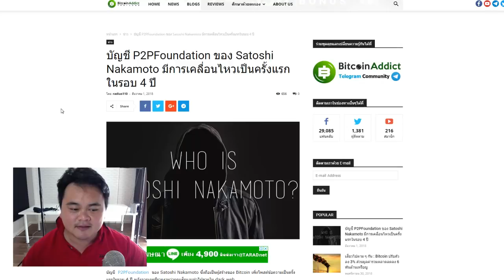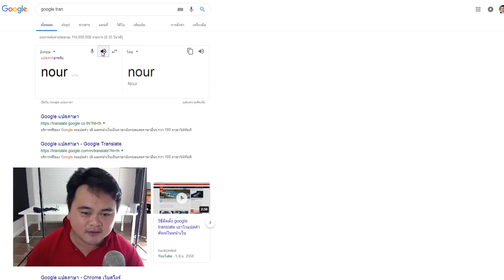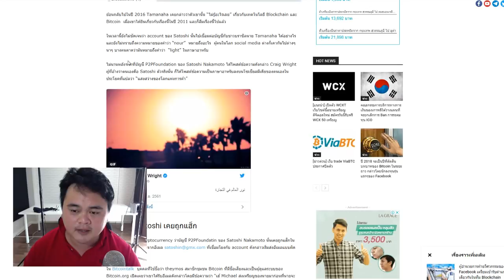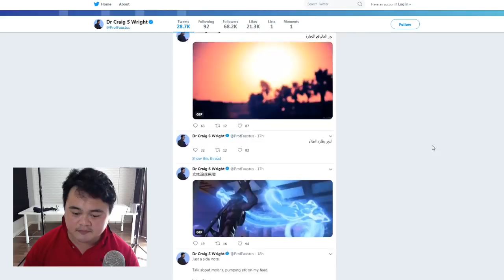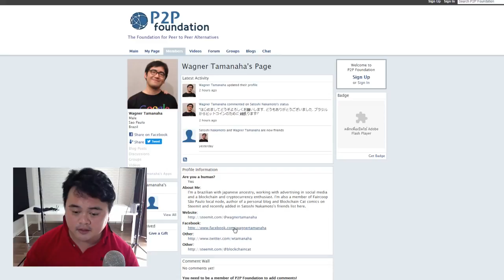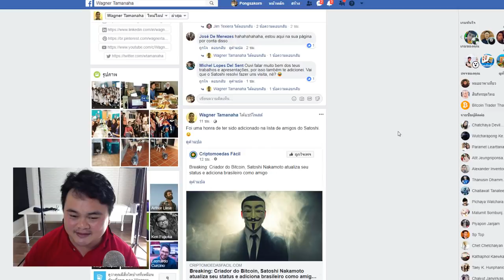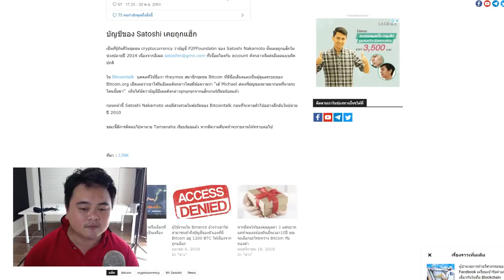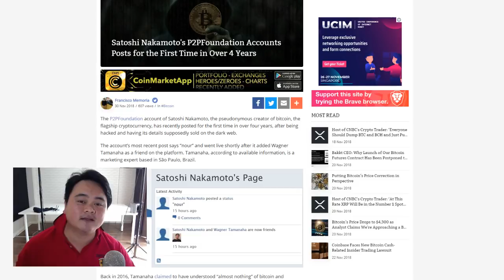ด่วน พบความเคลื่อนไหวล่าสุด ของผู้สร้าง บิทคอยน์ ในรอบ 4 ปี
บัญชี P2PFoundation ของ Satoshi Nakamoto มีการเคลื่อนไหวเป็นครั้งแรกในรอบ 4 ปี

สมัครเทรดคลิก กระดาน bx พร้อมสอนในกลุ่ม

line : zixmakung

line : zixmakung

ลงทุนเร็ว มีโอกาสทำกำไรได้คุ้มกว่า
- อยากรู้เรื่องบิทคอย เงินดิจิตอบที่มาแรงแห่งปี Line หาผม

สมัครแล้ว line มาหาผมได้ครับ ผมจะดึงเข้ากลุ่มสอน และ ข่าวอัพเดท ส่งข้อมูลการลงทุนให้ ครับ